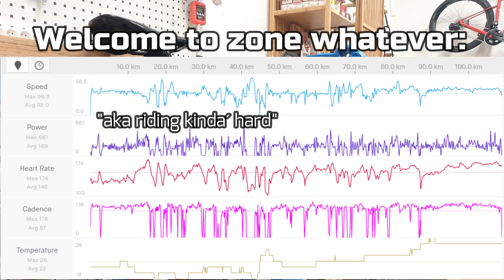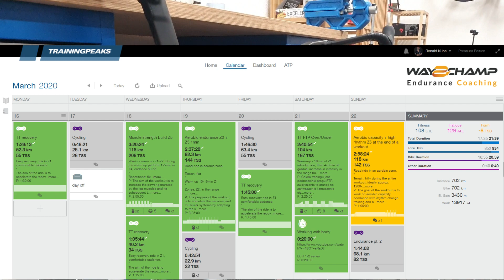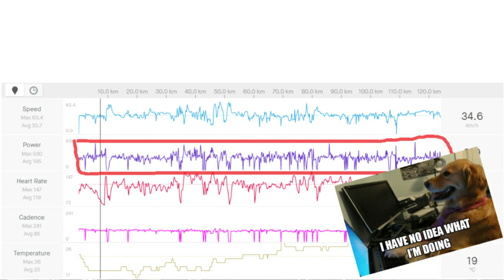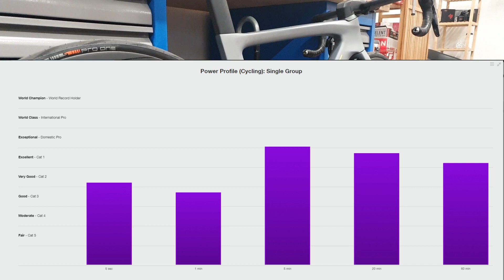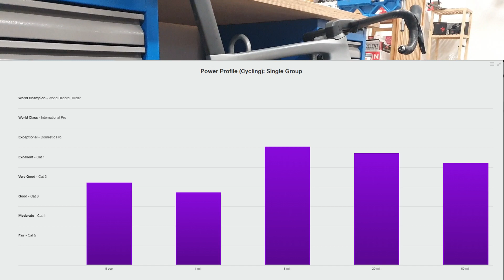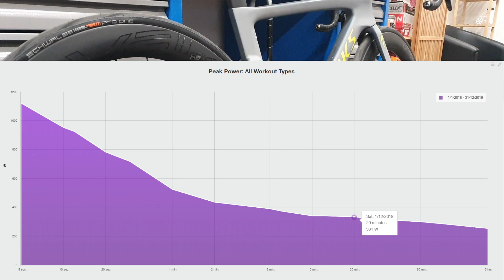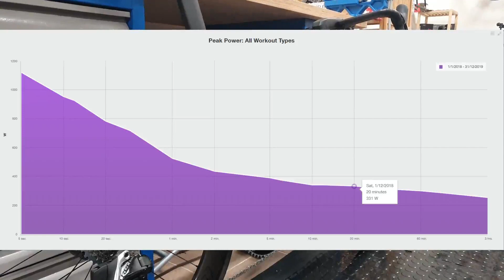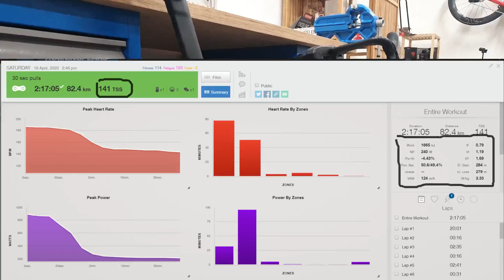Why power meters are useless for a lot of people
Things you MUST learn if you want your power meter to actually be a useful training tool that it is supposed to be.